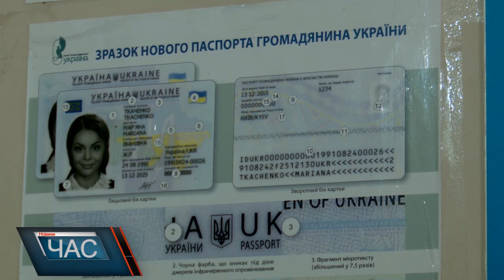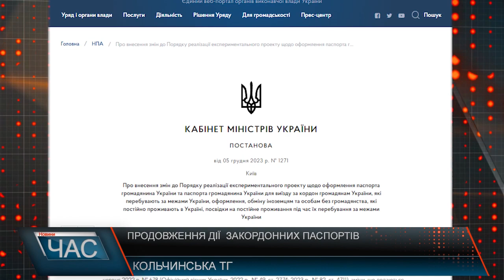Продовження дії закордонних паспортів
В умовах повномасштабної війни, українці, що перебувають за кордоном мають можливість продовжити дію закордонних паспортів та внести до них відомості про народження дитини. Паспорт громадянина України та документ для виїзду за кордон мають можливість оформити у консульстві.  Також така послуга доступна через платформу ДП «Документ». Мукачівський районний відділ Міграційної служби здійснює такі операції та проводить оформлення документів для українців, що звернулися за оформлення паспорту у Німеччині, зокрема у місті Берлін та Кьольн. Також з 5 грудня 2023 року Кабінет Міністрів України видав постанову, щодо оформлення паспорта громадянина України та паспорта для виїзду за кордон громадянам України, які перебувають за межами України, оформлення, обміну іноземцям та особам без громадянства, які постійно проживають в Україні, посвідки на постійне проживання під час їх перебування за межами держави. Головною умовою оформлення паспорта для громадян, що мають на меті відновити або набути громадянство України, є наявність трьох свідків, що підтверджують приналежність особи до України, свідоцтво про народження та проходження співбесіди у режимі відео конференції.  За детальною інформацією громадяни можуть звернутися у найближчий відділ міграційної служби України або у консульство, де працівники нададуть перелік необхідних документів для набуття або ж відновлення громадянства.